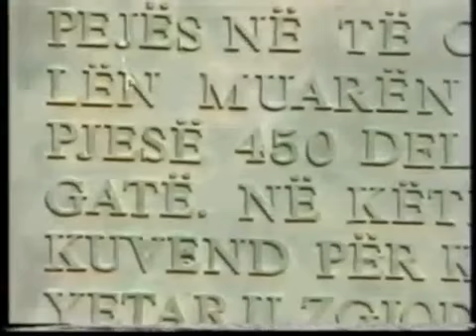Shkurte Fejza - Haxhi Zeka